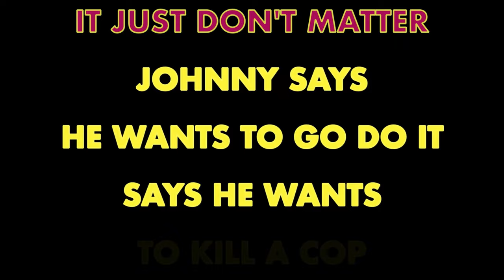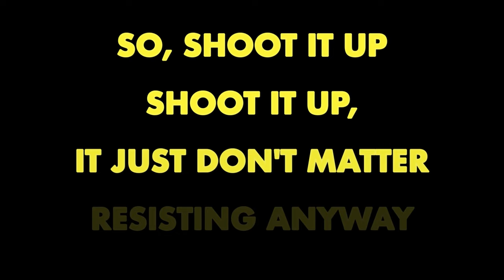SUBLIME ✴ THE BALLAD OF JOHNNY BUTT ✴ KARAOKE INSTRUMENTAL ✴ PMK